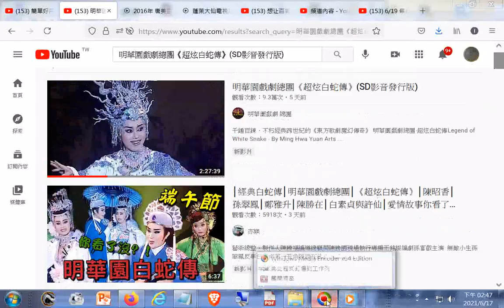明華園戲劇總團《超炫白蛇傳》(SD影音發行版)20210617搜尋#youtube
閩南語讀經影片合輯